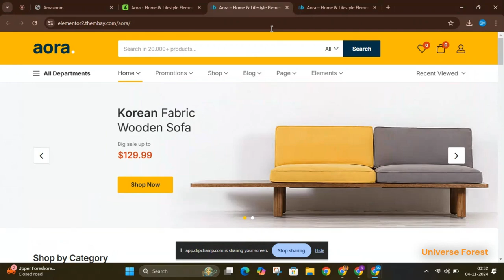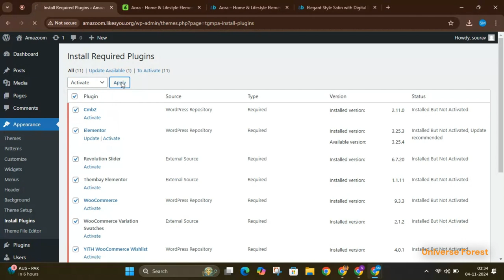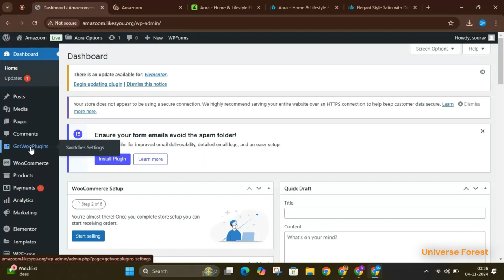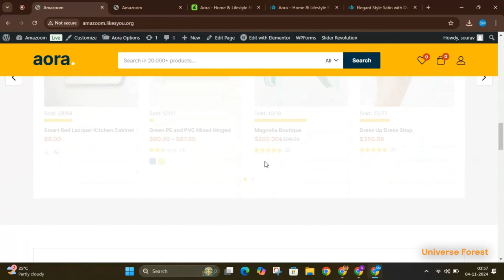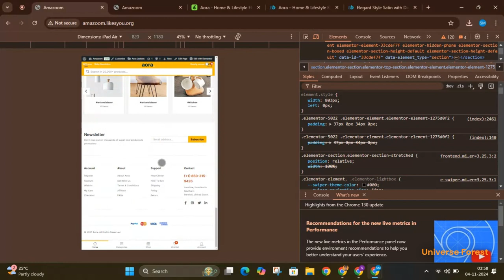Aora - Home & Lifestyle Elementor WooCommerce Theme | Demo install and Customize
## **A Comprehensive Review of Aora: The Home & Lifestyle Elementor WooCommerce Theme**

**Introduction**
- Briefly introduce the importance of choosing the right theme for eCommerce stores, particularly for home and lifestyle niches.
- Mention Aora as a WordPress theme optimized for WooCommerce, designed specifically for home and lifestyle stores.
- State the article's purpose: to give readers an overview of Aora’s design, features, customization options, and user experience.

**1. Theme Overview**
- Introduce Aora with its main selling points. Emphasize that it’s a responsive and visually appealing theme made for eCommerce stores in home decor, lifestyle, and related fields.
- Mention that it's powered by Elementor and compatible with WooCommerce, making it easy to set up a professional online store without coding.

**2. Aora’s Design & Aesthetics**
- Detail the theme’s minimalist, clean design.
- Discuss the modern and stylish aesthetic suitable for lifestyle brands and home decor stores.
- Mention design elements like product galleries, category showcases, and beautiful typography.
- Explain how Aora's design focuses on highlighting products, especially with its attractive layout options for individual products and collections.

- **Built with Elementor**: Describe how Elementor’s drag-and-drop functionality allows users to easily build custom pages without coding.
- **WooCommerce Compatibility**: Detail WooCommerce integration, supporting features like product filters, quick view, wishlists, and comparison options.
- **Mobile-Responsive & Retina Ready**: Explain that Aora is fully responsive, ensuring a smooth experience across devices.
- **SEO Optimized**: Talk about its SEO-friendly design to improve visibility on search engines.
- **Multiple Layouts and Demos**: Explain the different demo layouts for various store needs, like product-focused, catalog-focused, or blog-focused layouts.
- **Ajax Filtering**: Describe how this feature makes it easy for users to filter products by categories, price, and more without reloading pages.
- **Fast Performance**: Note its optimized code for faster loading speeds, enhancing user experience and conversion rates.

- Explain the flexibility in terms of color schemes, fonts, layouts, and more, allowing store owners to align the theme with their brand identity.
- Discuss the integration with Elementor, which provides extensive customization options without coding.
- Mention the one-click demo import feature, making it simple for beginners to start with a ready-made layout.

**5. User Experience and Ease of Use**
- Discuss Aora’s intuitive interface and easy navigation.
- Explain how the theme enhances user experience, especially with features like quick product previews and a smooth checkout process.
- Talk about the benefits for beginners, such as pre-made templates and compatibility with essential plugins like Yoast SEO, Contact Form 7, and WPML for multilingual support.

**6. Performance & SEO**
- Talk about Aora’s SEO-friendly code and performance optimization.
- Mention its compatibility with popular caching plugins to boost loading times and overall website performance.
- Discuss its clean, lightweight code that adheres to WordPress coding standards for seamless functionality.

**7. Support and Documentation**
- Describe the level of support available for Aora, including detailed documentation and access to the support team through ThemeForest.
- Talk about the regular updates for security and feature improvements.

**Conclusion**
- Summarize the advantages of choosing Aora, like its elegant design, easy customization, and WooCommerce compatibility.
- Recommend Aora for those looking to build or improve a home and lifestyle store.
- Provide a CTA (call to action), such as "Check out Aora on ThemeForest today and start creating the ideal online store for your brand."

Aora Theme Review,
Home & Lifestyle Theme,
Elementor WooCommerce Theme,
Best WooCommerce Themes,
WordPress Themes for eCommerce,
Elementor Theme for Home Decor,
Lifestyle Store WordPress Theme,
WooCommerce Theme for Lifestyle Brands,
Aora Theme Features,
Customizable WordPress Themes,
WordPress Theme for Beginners,
SEO-Friendly WooCommerce Theme,
Mobile Responsive WordPress Theme,
ThemeForest WordPress Themes,